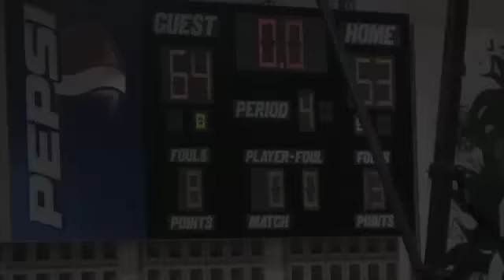marinerbasketball.com::JV Estero 12-04-09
Mariner JV 64 Estero 53